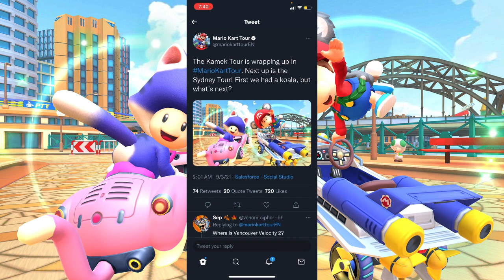⭐️ Baby Daisy (Kangaroo)?!? Sydney Tour Predictions!!! [Mario Kart Tour]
Hey everyone, it's FG here! Today we give our predictions for the Sydney tour!! It looks really amazing. I really hope we get the Baby Daisy (Kangroo) alt. I know it’s not guaranteed but it looks really cool. And of course we also go over some other stuff like gold pass gifts and packs.  Enjoy :)

➤ What Mario Kart Tour Content Can You Expect On This Channel?
   - Breakdowns of a new tour
   - Predictions & Thoughts about an upcoming tour
   - New ideas for stuff (characters, items, reskins, etc)
   - Pipe pulls (regular tour pipes, free pipes, special pipes, etc)
   - All you need to know about upcoming stuff (special pipes, events, regular tour pipes, etc)
   - Reactions to new stuff
   - Awesome gameplay of Mario kart Tour
And A Lot More
➤ Do I stream?
   - Most of the time I don't but currently I'm trying to bring streaming back :)
➤ Who Are Some Good MKT YouTubers?
   - Hexolzgaming, Carlos85, Go Shiny Hunter, Kart Life, Sarah Mii, JCArena, Yoshi Bear, Bonita Mukherjee, ZackScottGames, Mankalor, Shy Guy Kart & Zephiel810 (If you'd like to be added to this list just leave a comment 🙂🙂)
➤ What's Mario Kart Tour...?
   - Challenge players worldwide in multiplayer, You can race against up to seven other players, whether they're registered as in-game friends, nearby, or scattered around the world. Multiplayer races can be customized with a variety of rules, such as individual or team races, kart speed, and number of item slots. You can play however you want!
   - Mario Kart takes a world tour, Mario and friends go global in this new Mario Kart as they race around courses inspired by real-world cities in addition to classic Mario Kart courses! These destinations will be featured in tours that rotate every two weeks! In addition to courses based on iconic locales, some of your favorite Mario Kart characters will get variations that incorporate the local flavor of cities featured in the game!
   - Endless Mario Kart fun at your fingertips, The Mario Kart series known and loved by many is ready to take the world by storm – one smart device at a time! With just one finger, you can steer and drift with ease and sling devastating items as you go for the gold in cups filled with new and classic Mario Kart courses.
   - Nab 1st place with items and Frenzy mode, In Mario Kart Tour you have access to an arsenal of powerful items that can mix things up on the racetrack! Turn up the heat by activating the new Frenzy mode, which gives an unlimited supply of a certain item and makes you invincible! Make the most of the ensuing chaos, as Frenzy mode only lasts a short time!
   - Collect drivers, karts, badges, and more, Earn Grand Stars by racing or fire off the featured pipe to receive more drivers, karts, and gliders! You can also proudly display badges, earned by completing certain challenges, next to your in-game name!
   - Bonus challenge courses put a twist on traditional races, In certain races, 1st place isn't always the goal. With names like "Vs. Mega Bowser" and "Goomba Takedown," these bonus challenge courses demand a different approach to gameplay and strategy!
   - Race to increase your online rank, Boost with the best of 'em! Your high scores will determine how you compare to other players all over the world. Keep practicing and trying out different combinations of drivers, karts, and gliders to increase your score and rise to the top!